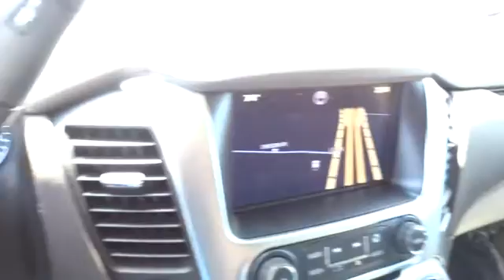2015 Chevrolet Tahoe San Antonio, Houston, Austin, Dallas, Universal City, TX CE12039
2015 Chevrolet Tahoe

Gunn Chevrolet
12602 IH 35 North

Nicely Equipped LT Pkg and Shows Like New! 4D Sport Utility, EcoTec3 5.3L V8, 4WD, Tan Leather, Bluetooth For Phone, Bose Premium 9-Speaker System, MP3, Radio: Chevrolet MyLink AM/FM Stereo w/CD Player, Single-Slot CD/MP3 Player, and SiriusXM Satellite Radio. San Antonio, Bexar, Shertz, Selma, Hill Country, Texas 78154.This SUV is nicely equipped with features such as 4D Sport Utility, 4WD, Bluetooth For Phone, Bose Premium 9-Speaker System, EcoTec3 5.3L V8, MP3, Nicely Equipped LT Pkg, Radio: Chevrolet MyLink AM/FM Stereo w/CD Player, Shows Like New!, Single-Slot CD/MP3 Player, SiriusXM Satellite Radio, and Tan Leather. GM Certified Pre-Owned means you not only get the reassurance of a 12mo/12,000-Mile Bumper-to-Bumper limited warranty, but also a 2yr/24,000-Mile Standard CPO Maintenance Plan, up to a 5-Year/100,000-Mile, $0 Deductible, Fully Transferable, Powertrain Limited Warranty, a 172-point inspection/reconditioning, 24/7 roadside assistance, Courtesy Transportation, 3-Day/150-Mile Customer Satisfaction Guarantee, 3 month trial OnStar Directions & Connections Service if available, SiriusXM Radio 3mo trial if available, and a vehicle history report. While 99% of the time you'll probably be driving on pavement, the 4WD power delivery means you don't have to live that other 1% with regret. Thank You for shopping with Gunn! We would like to welcome you to a much better way of doing business. Our objective is to provide the highest quality service with our haggle-free One Simple Price method for purchasing new and used vehicles. Customer satisfaction guides our business. We pride ourselves in transpearancy, honesty, and conducting business with real numbers and not the confusing shell game that most dealers play!! Come in where you can relax and enjoy the process without fear of somebody trying to get into your pocket! Give us a Call today and schedule a drive!